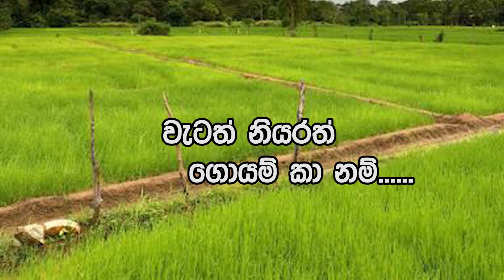Kumarai Marai - Kohomba aththa & Rajya sewakayage Maraya | කොහොඹ අත්ත සහ රාජ්‍ය සේවකයාගේ මාරයා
Kumarai Marai - Kohomba aththa & Rajya sewakayage Maraya |

Concept/Script & Direction :- Kumara Thirimadura & Chulaka De Silva |
Marketing & Social Media Coordinator :- Sahan Gayantha |

Editing & Colour Grading :- Sameera Priyarathna |
Camara :- Sumith Kumarage |
Art & Production :- Chandana Nishantha |
Make-up Artist :- Gayan Mapalagama |
Lights :- Chinthaka |
Audio Recordist :- Amith |

Special Thanks
👉 Kalum Srimal
👉 Asanga Perera
👉 Gihan Dasanayaka
👉 Pradeep Priyantha
👉 Ajith Jayalath
👉Jayangani Sriyanthi
👉 Lalith Silva
👉 Priyantha Darmadasa